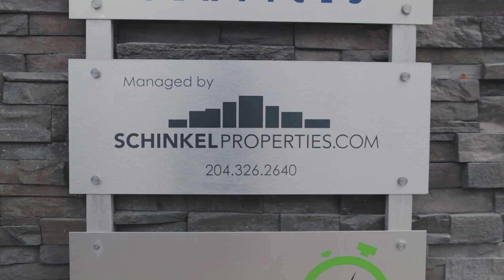Schinkel Properties - Finalist for 2018 Business Excellence Awards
Schinkel Properties was a finalist for the Large Business of the Year Award for the Steinbach Chamber of Commerce 2018 Business Excellence Awards.